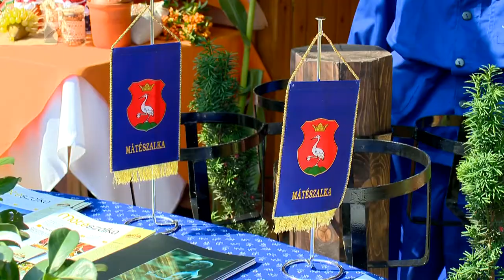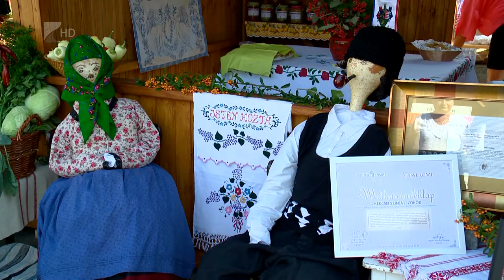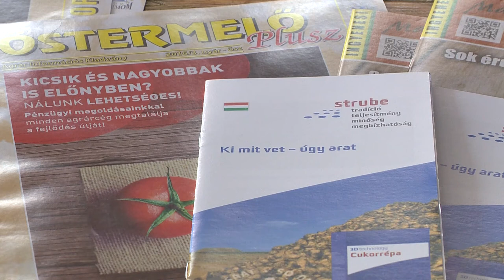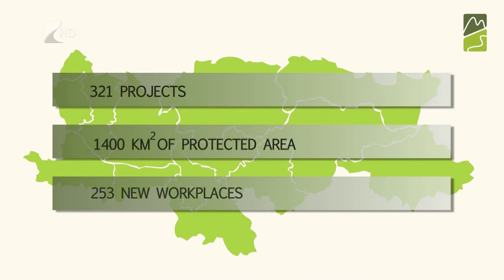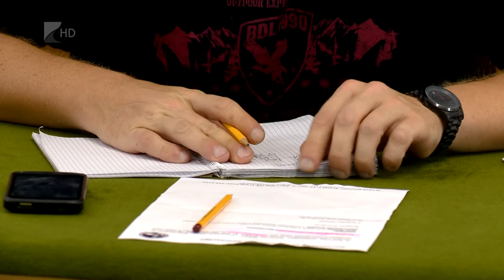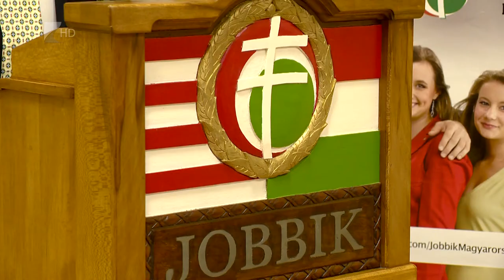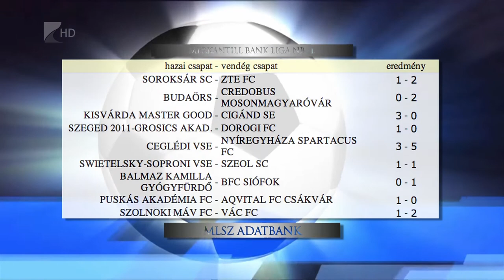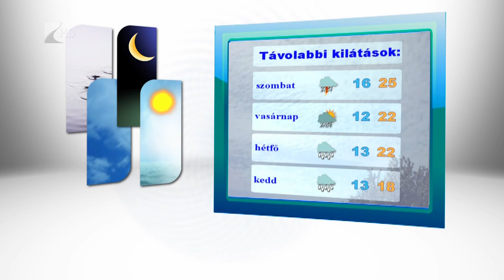Híradó 2016.09.15. - Kölcsey Tv